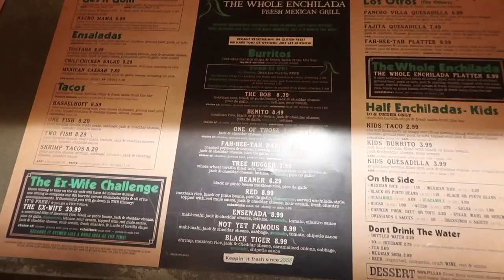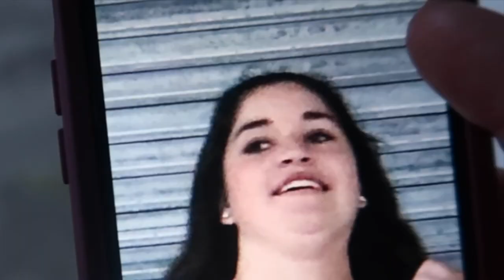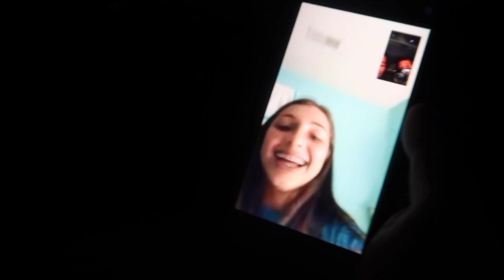Summer days with my friends!